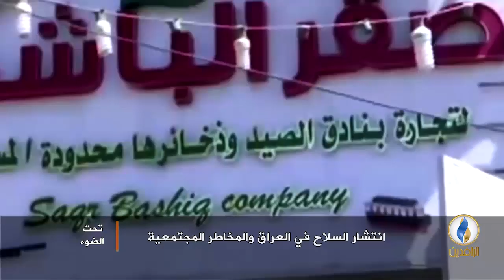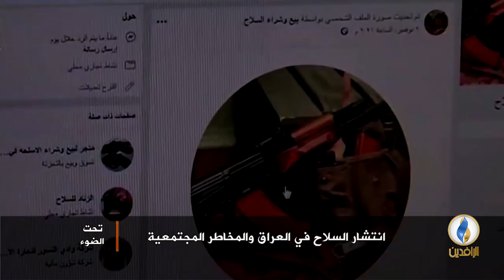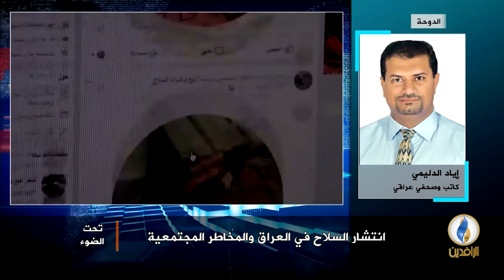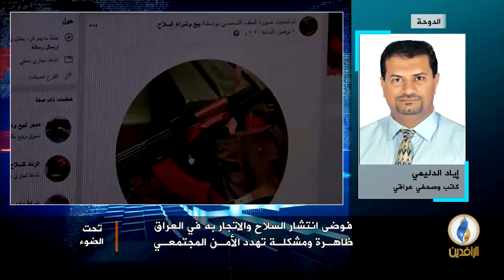تحت_الضوء | انتشار السلاح في العراق والمخاطر المجتمعية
ضيوف الحلقة:
د. فاروق فتيان الراوي - أكاديمي عراقي وسفير سابق
ضياء الشمري - المنظمة العربية لحقوق الإنسان
إياد الدليمي - كاتب وصحفي عراقي
تقديم:
سمير أكرم